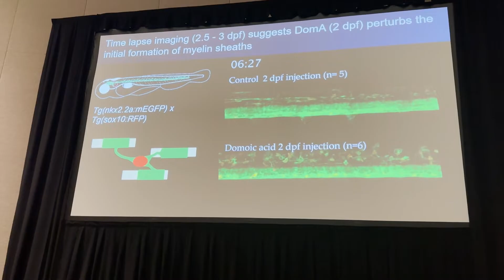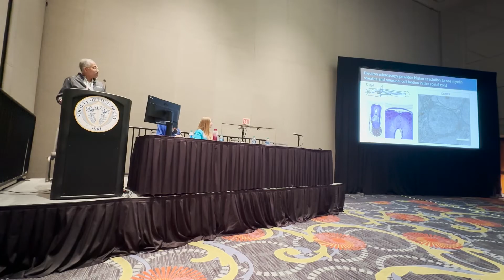The Public Health Risk Lurking in Contaminated Shellfish | Neelakanteswar Aluru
Neel Aluru, Associate Scientist at Woods Hole Oceanographic Institution, joins SOT TV to discuss his investigation into dangerous toxins found in contaminated shellfish.